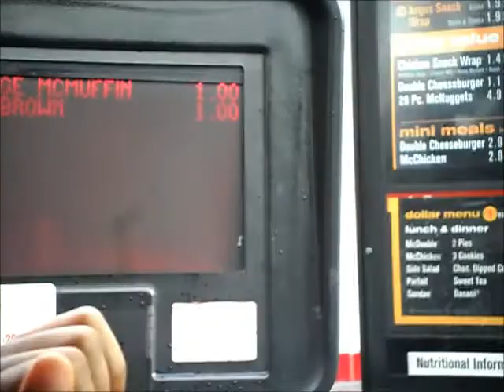25 Weeks Pregnant!!!!!!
Sorry the words are off, my stupid web cam was acting up today.
Update
doctors appointment/ glucose test